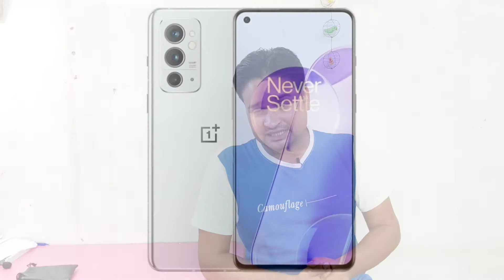It will be the "Cheapest phone on Snapdragon 888"